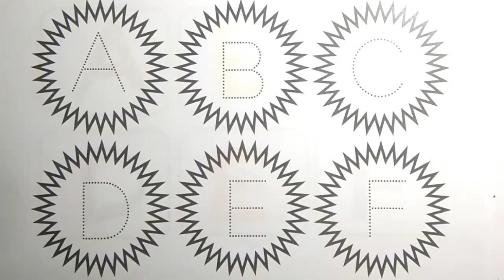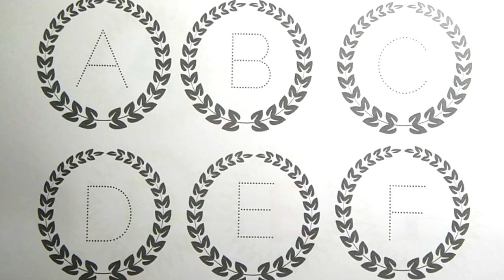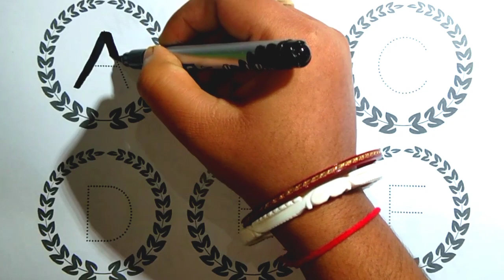leaarn abc alphabet, abc, a for apple, a for aeroplane, kids basic alphabet gyan, abcde, learn abc